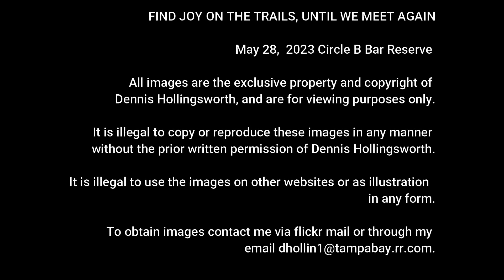CIRCLE B BAR RESERVE - LEAST BITTERN AND GATORS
I have been truly blessed with some beautiful late May mornings and also new things to see and enjoy. One being that illusive bird the least bittern.  Also, there have been many gator action opportunities lately.  I hope you enjoy this video walk with me.  Find JOY on the Trails until we meet again.